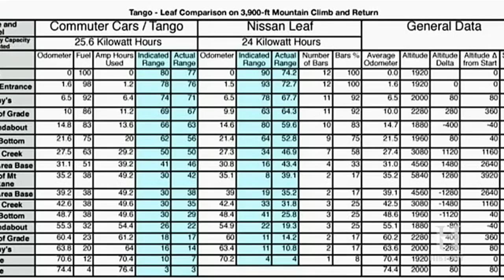Fisker EMotion (2019) Tesla Model S killer?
Performance, Handling & More
 - EV Range: 400 miles
 - Top Speed: (Estimated) 161 mph
        - All-Wheel Drive
        - 24" Low Rolling Resistant Pirelli Tires
              - Optional lightweight Carbon barrel wheels
        - 5 Integrated Quanergy LiDARs For Autonomous Driving Capability (Up to L4)
              - Patented S3 Solid-State LiDAR Sensors: Designed to provide the highest level of performance, reliability, durability and dependability required in safety-critical automotive situations
              - Unparalleled Awareness: Only LiDAR with sensor hardware and perception software (The vehicle senses and perceives surroundings – detecting and classifying objects for real-time reaction)

Design
         - Carbon Fiber and Aluminum Lightweight Construction
         - Front Brand Identity Design: Vehicle crafted around the LiDARs (Rather than an antiquated radiator)
         - Front LiDAR Integrated Flush Behind Front Wheel
         - Rear LiDAR Hidden in Lower Rear Rocker Panel
         - Doors Open/Close Controlled by Smartphone – With Exterior Unmovable Flush Touch Handles (Illuminated handles; discreet inner levers and touch panel closes)
         - Lower Exterior: Aero features, front spoiler, side rocker panels and rear diffuser in exposed lightweight carbon fiber

Interior
         - Ultra-Soft Premium Leather
         - Interior Color: Caramel and Midnight Black (Fisker was the first automotive brand to offer a vegan interior as an option – and will do so again with the EMotion)
         - Three Driver-Oriented Screens, With Center Curved Screen
         - Inductive Charging Ports and Special Holders For Four Smartphones (Partially visible)
         - Carbon Fiber Center Console with Additional Storage Space for Tablets and Accessories
         - Four Individual, Electric Adjustable First-Class Seats
         - Optional 27" Curved Rear Screen For "Chauffeur Edition"
         - Five Seats, Rear Bench Option
         - Individual Four Zone Electric Adjustable Tinted Roof: Electrochromic Glass in Collaboration with Lipik

The Fisker EMotion will be produced in the United States at a location to be announced during the second half of 2018.